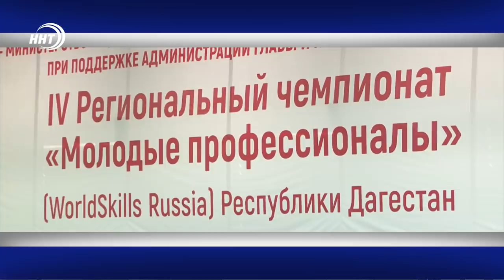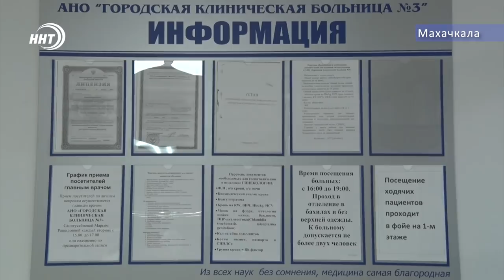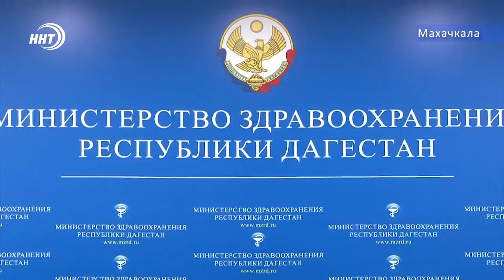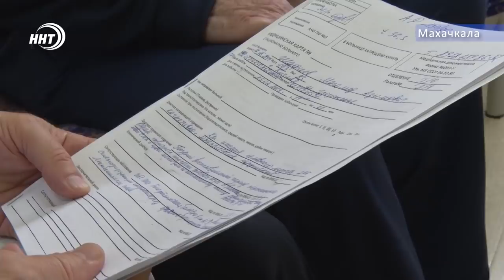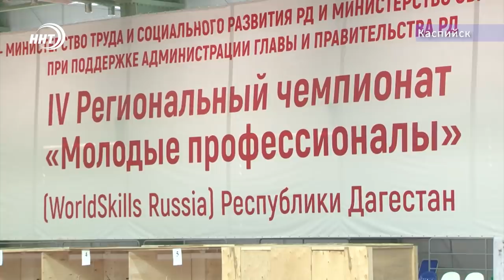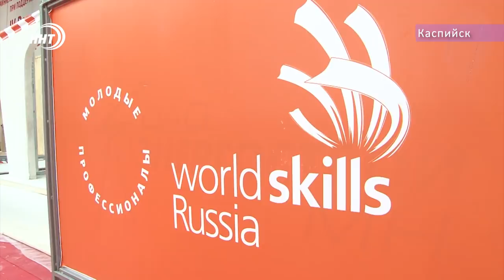Новости Дагестана за 2.03.2019 год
1  Снова горит и снова в горах !! Пожар в Цумадинском районе . На месте ЧП побывал глава Республики.
2. Народная больница на грани закрытия. Чем не угодила третья городская ФОМСУ смотрите в выпуске.
3.  Возвращения престижа рабочих профессий снова в трэнде !  Фестиваль  World skills завершил свою работу в Дагестане.